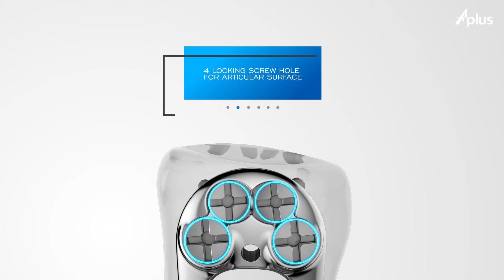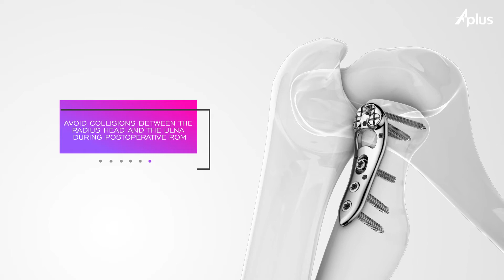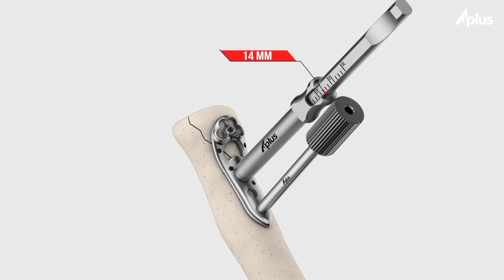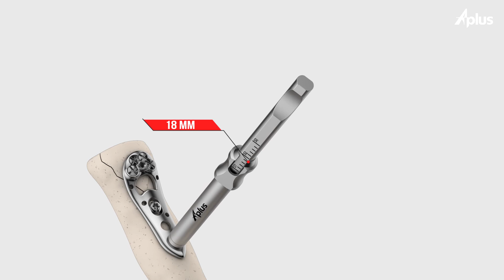Aplus PRH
Aplus Proximal Radial  Head Locking Plate